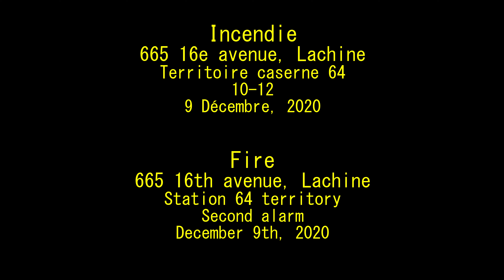Incendie | Fire | 665 16e Av, Arr. Lachine borough | 10-12 (second alarm) | 20201209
Ce matin, l'arrondissement Lachine a connu un troisième incendie majeur dans les derniers jours.
Les habitants du 665 16e avenue ont connu une matinée brutal. Il était environ 08:30 lorsqu'un incendie a éclaté au deuxième étage à l'arrière du bâtiment.
Vu la propagation rapide des flammes, les pompiers ont sonné une deuxième alarme. Sur le gong de 10:45, le Service de Sécurité incendie de Montréal a donné le 10-10, Intervention maitrisé.
This morning, the Lachine borough experienced a third major fire in the last few days.
The residents of 665 16th Avenue have had a brutal morning. It was around 8:30 am when a fire broke out on the second floor at the back of the building.
Given the rapid spread of the flames, the firefighters sounded a second alarm. On the 10:45 gong, the Montreal Fire Department called 10-10, Intervention under control.